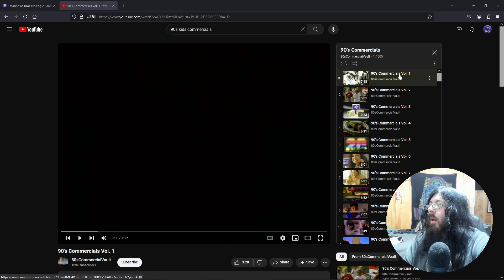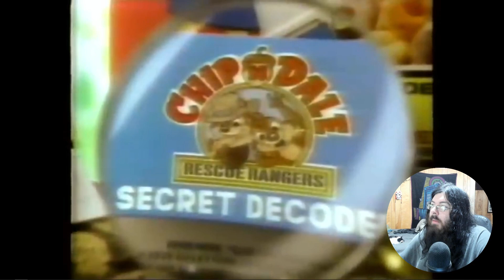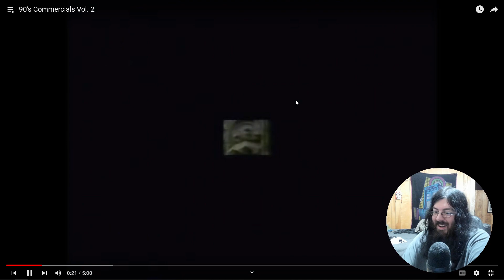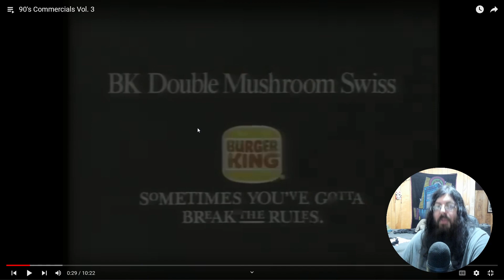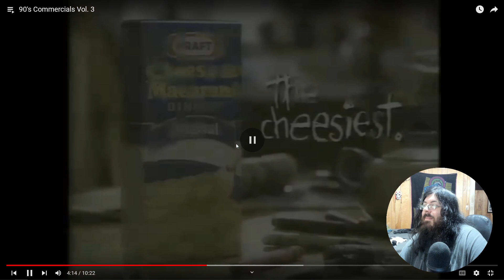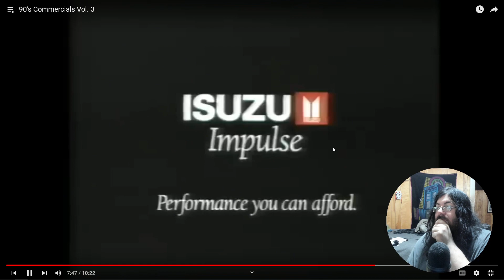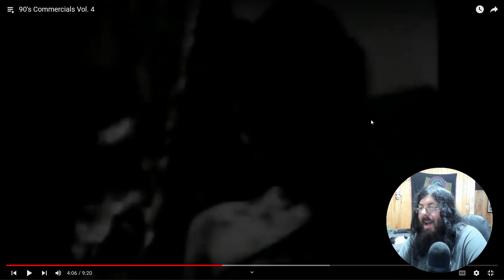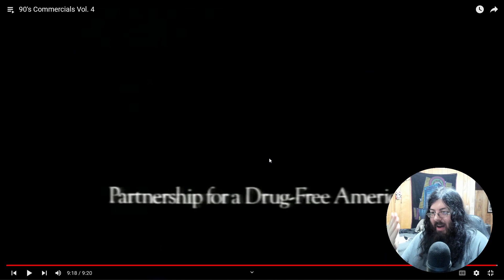Watching 90s Commercials Part 4